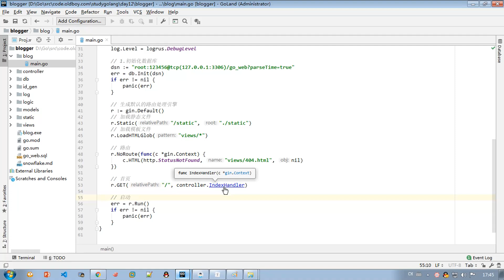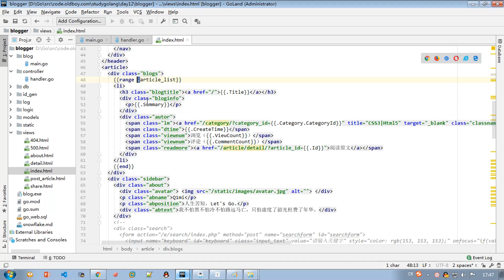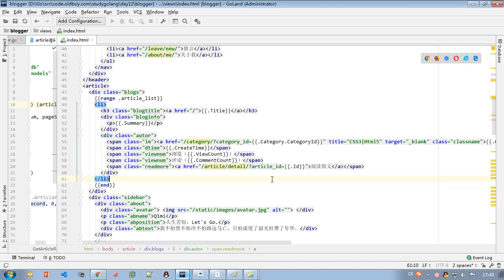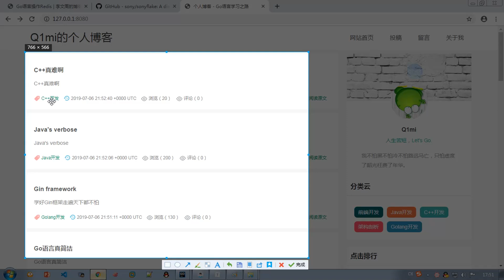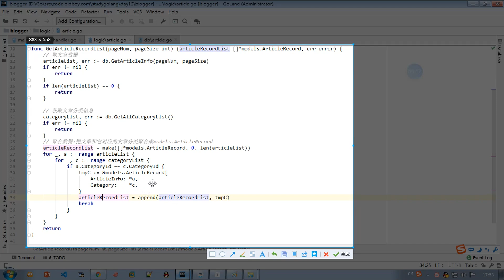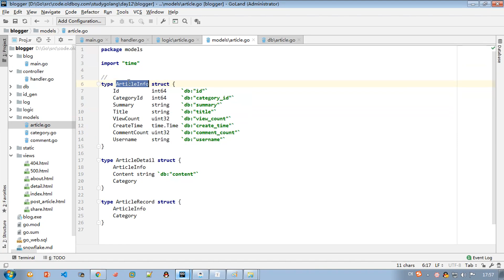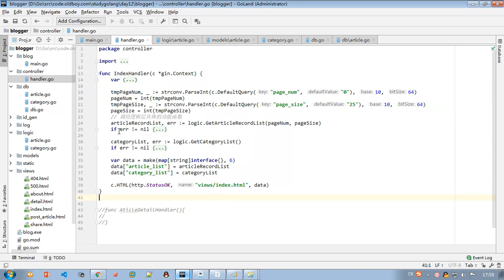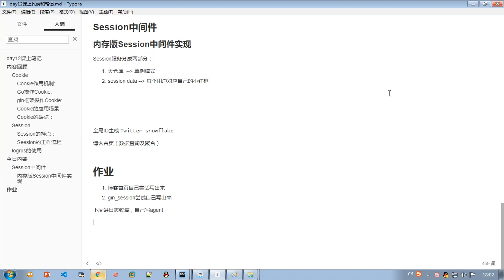3 10 博客首頁功能實現